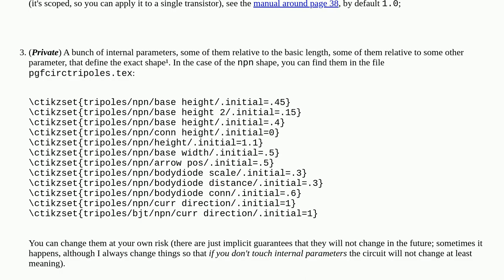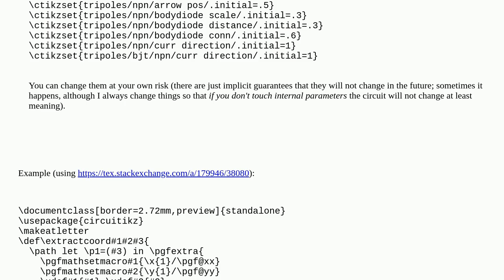What is the default size of various components in circuitikz?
A special thanks goes out to the community

  circuitikz